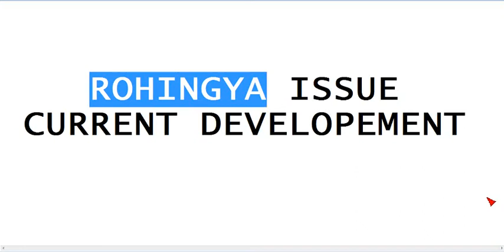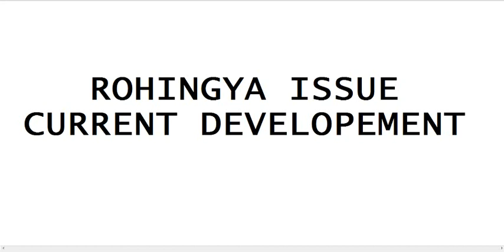रोहिंग्या शरणार्थी मुद्दा CURRENT SERIES 1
GET FULL DEVELOPEMENT ABOUT ROHINGIYA ISSUE